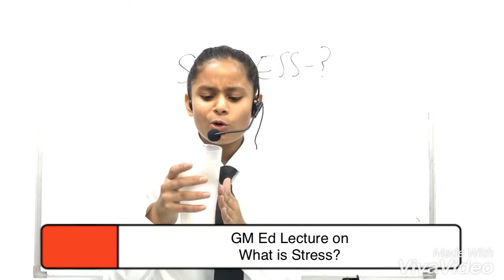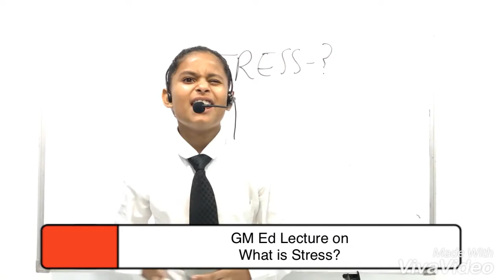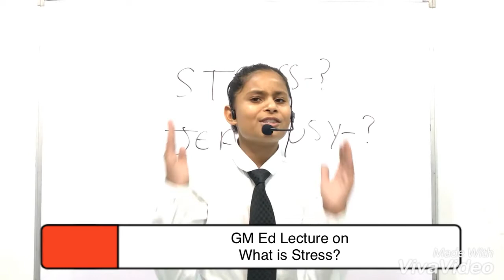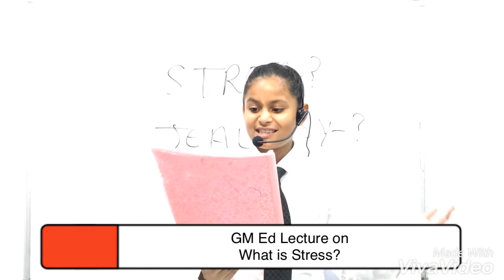What is Stress?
GM Ed Lecture by Gurleen Chopra at GRAND MASTERS Khanna
Empowering New Generations!
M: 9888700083